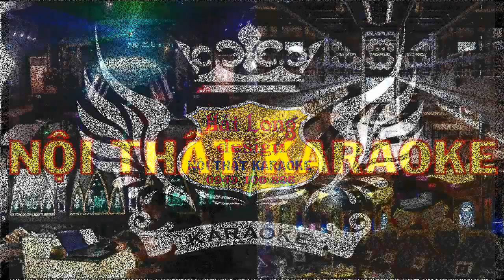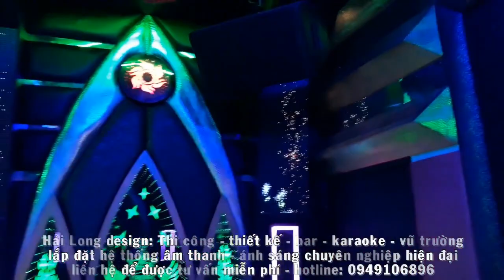phòng hát karaoke đẹp mẫu 101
Thi Công Nội Thất Karaoke - Bar - Vũ Trường

- Phòng Karaoke đẹp nhất với mức chi phí hợp lý nhất!
- Phòng Karaoke có chất lượng âm thanh tốt nhất với công nghệ hiện đại nhất!
Giải pháp - phương án - thi công Karaoke - Mini Bar - Beer Club - Vũ Trường tốt nhất Việt Nam!
- mẫu phòng karaoke giá rẻ, bình dân, mới nhất, đẹp nhất, vip nhất. Hải Long Design chuyên: Tư vấn, thiết kế, thi công nội thất phòng karaoke, minibar. Đến với Hải Long Design bạn được lựa chọn những phòng karaoke mới nhất, vip nhất, hiện đại nhất mà giá thành thi công lại hợp lý nhất, mẫu phòng karaoke luôn được cập nhập. Ngoài ra chúng tôi thi công phòng karaoke giá rẻ, bình dân cho hộ gia đình kinh doanh, phòng hát gia đình.
- Với đội ngũ tư vấn nhiệt tình, chuyên nghiệp, thiết kế trẻ năng động, sáng tạo.
- Với đội ngũ kiến trúc sư dày dặn kinh nghiệm.
- Chính sách bảo hành chu đáo, toàn diện.